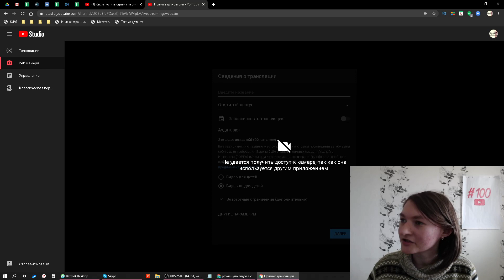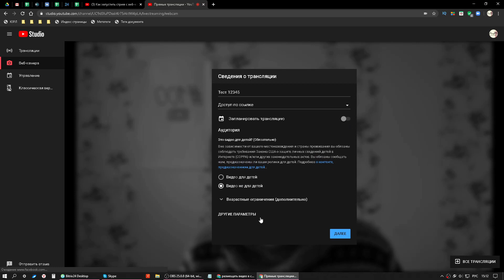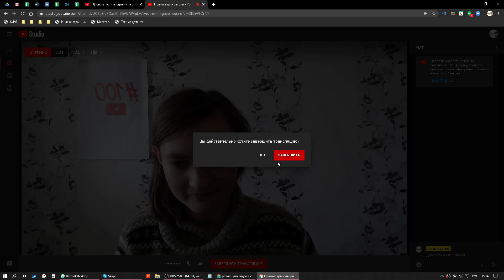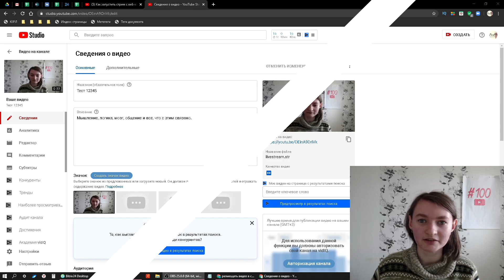Как начать трансляцию с веб-камеры в новой творческой студии в YouTube? Как завершить стрим на ютубе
Смотрите пошаговую инструкцию, как начать трансляцию (стрим, прямой эфир) с веб-камеры в новой творческой студии в YouTube. Узнайте, как запустить стрим, как затем завершить трансляцию на YouTube и как перейти в редактирование видеозаписи стрима в творческой студии YouTube.